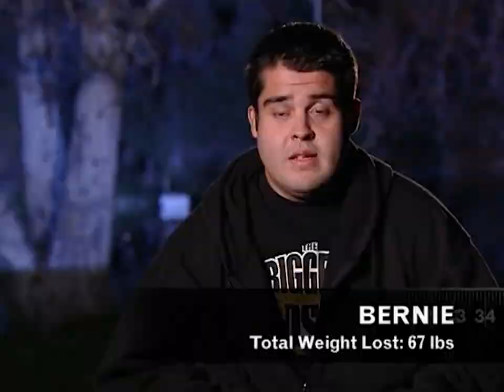Last Chance Workout | The Biggest Loser | S5 E8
The Black team works to extend their winning streak as the Blue team hopes to pull off an epic comeback!